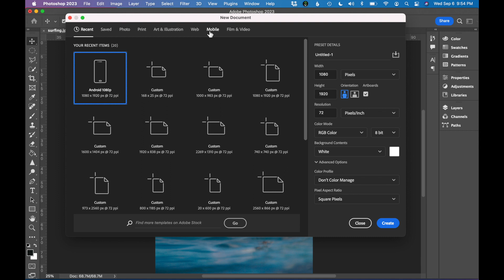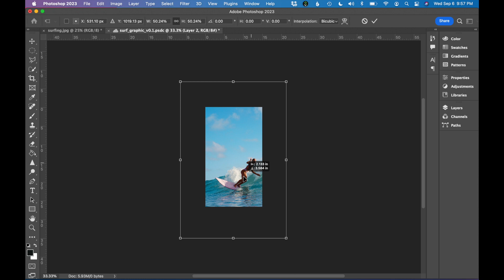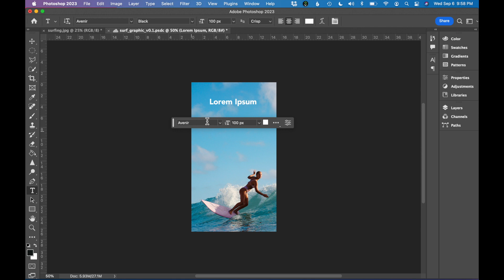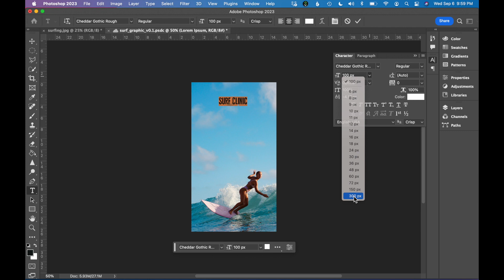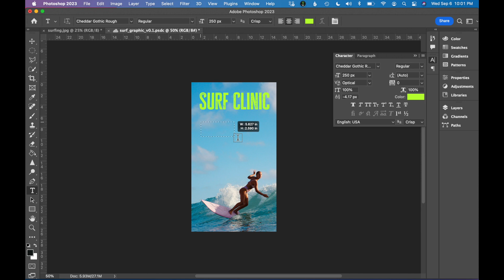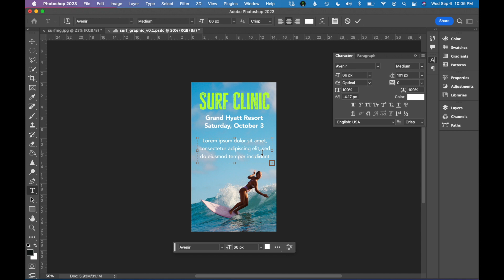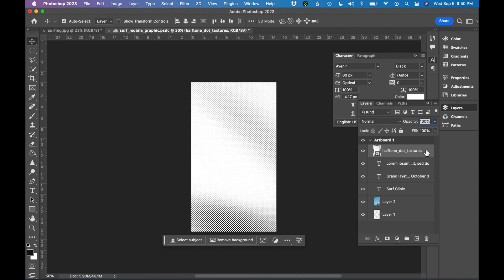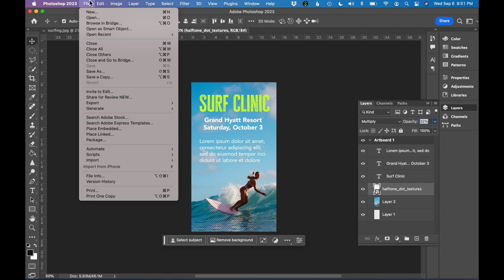Quick Social Media Graphics in Photoshop | Beginner's Tutorial in 8 Minutes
In this beginner's tutorial, discover how to effortlessly create stunning social media graphics using Adobe Photoshop in just 8 minutes! Our step-by-step guide will empower you to master the art of crafting eye-catching visuals that will captivate your audience. Unleash your creativity as we walk you through each easy-to-follow technique, ensuring you grasp the fundamentals of designing striking graphics for various social media platforms, including Instagram, Facebook, and TikTok.

► How to create a vertical social media graphic in Photoshop
► Use the type tool and change font colors
► Add a texture overlay with blending modes

💡 CONTENTS
00:00 - Introduction
00:15 - Setup a file
00:48 - Add and resize images
02:00 - Add text using the type tool
03:44 - Change text color
06:48 - Add texture overlay and use blending modes
08:21 - Save the file as a JPG for Instagram

My name is Kellie Crye Ward. I am an art director who has been working in the graphic design industry for 15+ years.

In addition to my full-time design career, I have a freelance design business (CryeStudio.com) and teach graphic design at a local university. My goal is to make learning graphic design and software easy to understand and accessible to all.